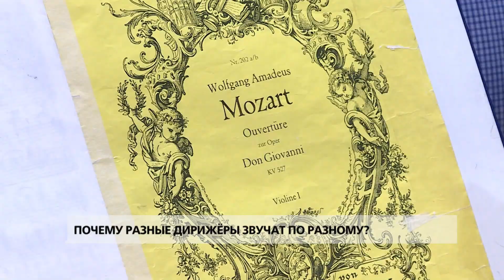Почему разные дирижёры звучат по-разному?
Когда дирижёр получает ноты, начинается кропотливая работа. Именно он решает, а затем объясняет музыкантам каким должен быть темп, динамика и характер музыкальной фразы. В материале возможно упоминание платформ корпорации Meta (запрещена на территории Российской Федерации)